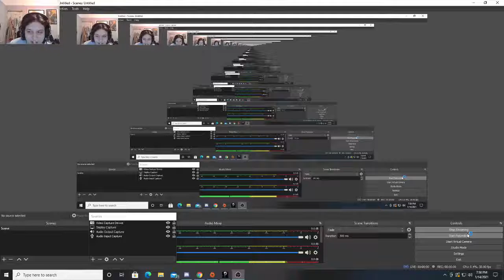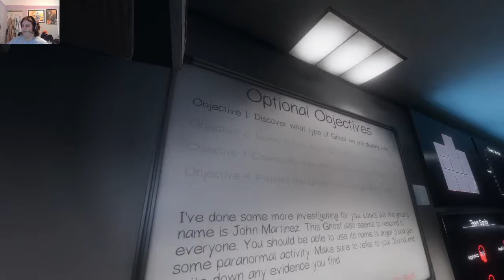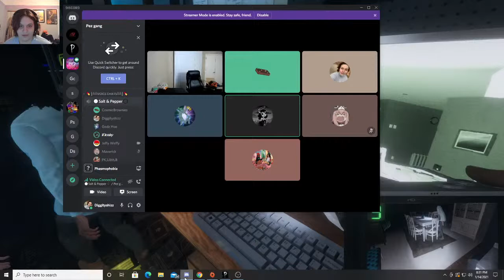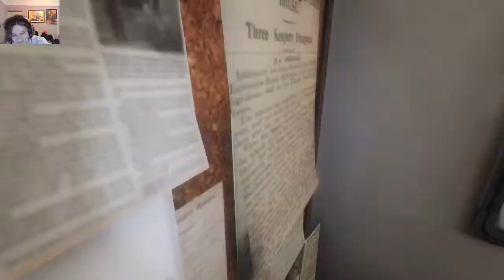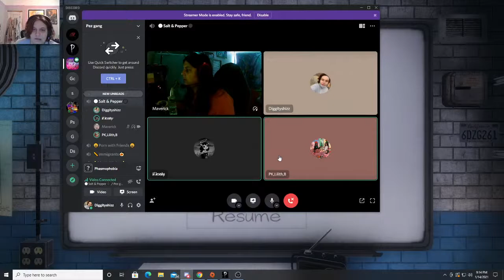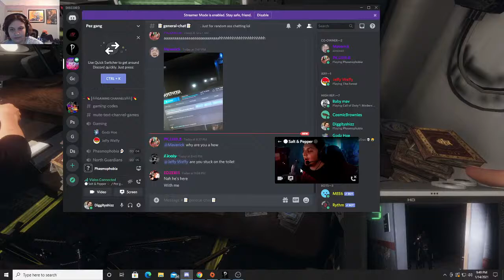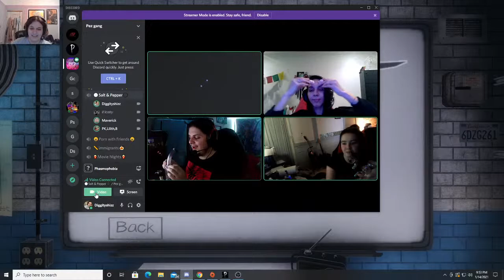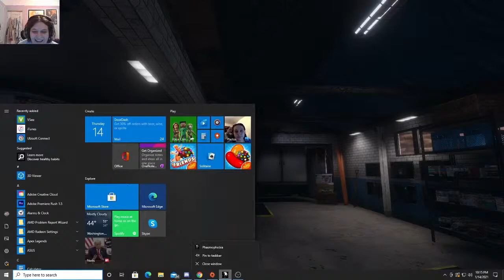Phasmo! Get Zak bagans here!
Lets get some ghosties
Trying to get our name out there along with mine. Got a group of friends who are getting together to create a whole team. We are called Abnormal Gamers! Me however, Im DiggityShizz...also called Diggity. Come watch us be idiots in all games we play!